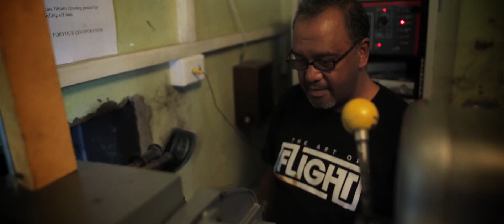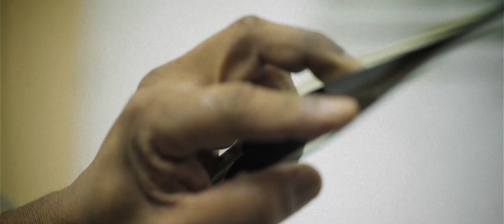Portrait of a projectionist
Portrait of Ridwaan Fridie. A film projectionist in the Labia theatre in Cape Town, South Africa for the past 24 years but with big changes on the horizon where does that leave Ridwaan?

Shot on the Canon 1DX in available light using the Canon 50mm F1.2, 100mm L Macro, Rokinon Cine 24mm T1.4. Rokinon Cine 14mm T3.1. Canon 70-200 F4

Audio Roland R26 with Sanken Cos 11